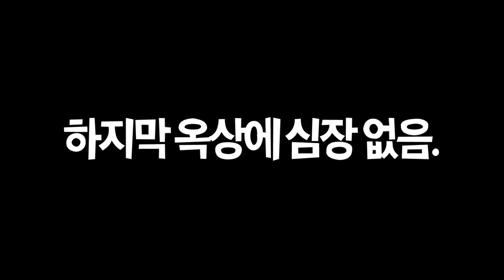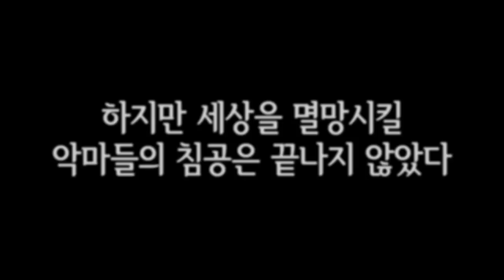휴지와 휴치타와의 환상의 콤비! 휴인소맨 지금 출발합니다! [ 로블록스 체인소맨 몰아보기 ]